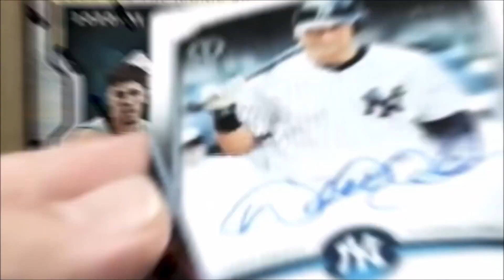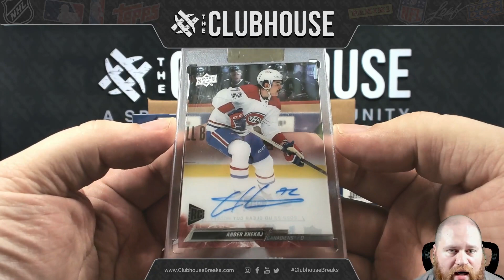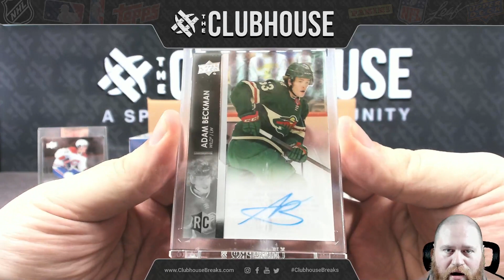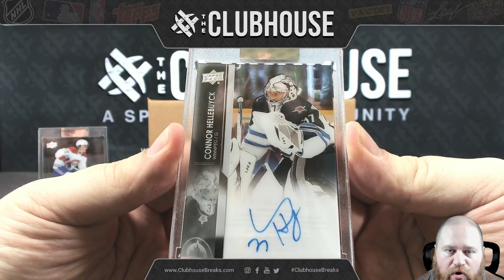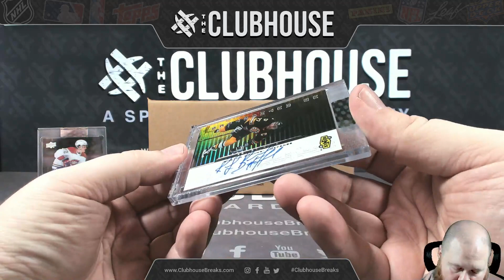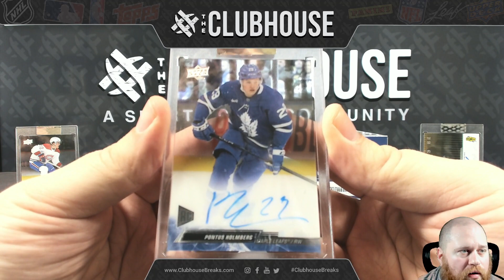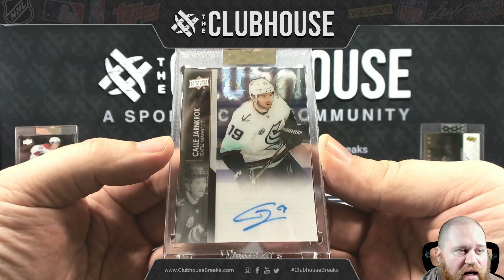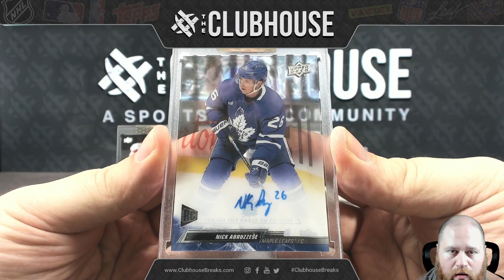21-22 & 22-23 Upper Deck Clear Cut Hockey MASTER Case PICK YOUR TEAM Group Break #11356